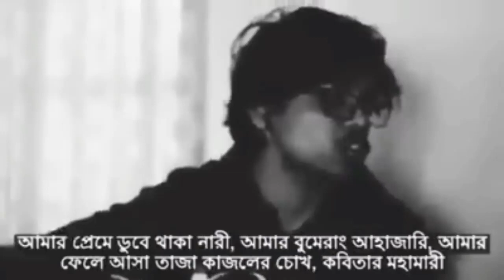Amar photocopy kora oi sit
Lockdown special song